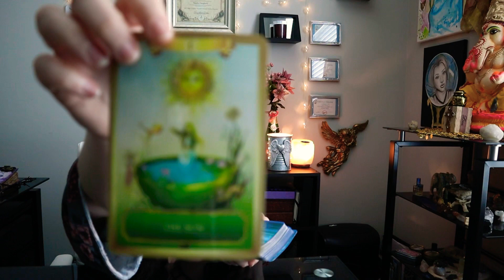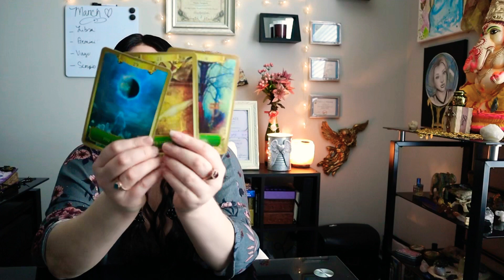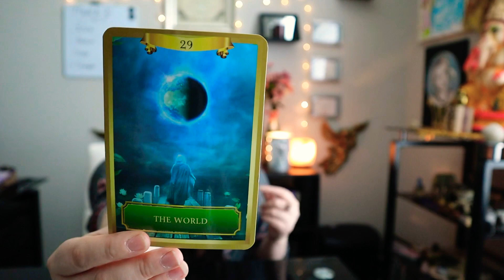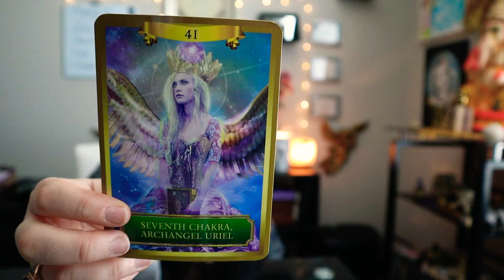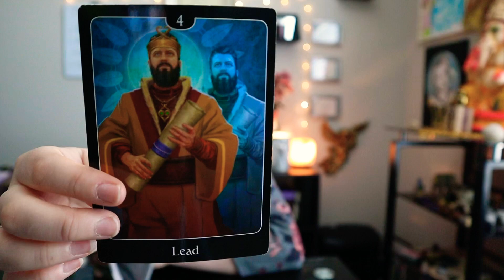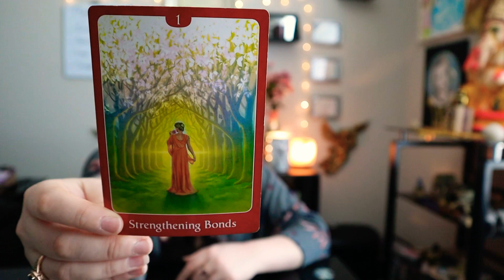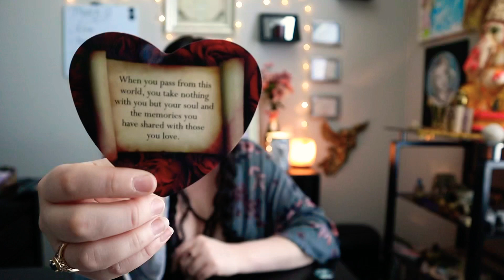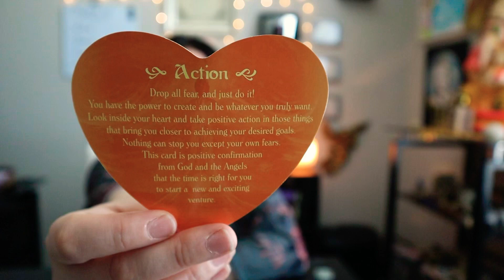LIBRA MARCH LOVE 💞🥰 Beautiful Energy! Basking In This Love ⭐️✨ Twin Flames | Soulmates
For a List of All My Services and to Learn More About Me and My Soul Mission

(Twin Flames Divine Goddess Healing)
(Divine Goddess Beauty)

•$160 for a live, one on one personalized tarot reading via Skype or Zoom

•For deeper, profound healing transformations, visit my Etsy shop for healing artwork that you can adorn your home, altar, meditation area, or office